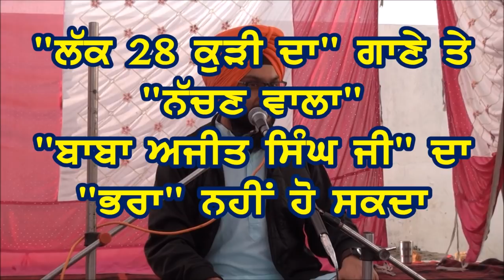"ਲੱਕ 28 ਕੁੜੀ ਦਾ" ਗਾਣੇ ਤੇ ਨੱਚਣ ਵਾਲੇ "ਬਾਬਾ ਅਜੀਤ ਸਿੰਘ ਜੀ" ਦੇ "ਭਰਾ" ਨਹੀਂ ਹੋ ਸਕਦੇ By Baljeet Singh Delhi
"Lakk 28 Kudi Da" Ganney Te Nachann Valey "Baba Ajit Singh Ji" De "Bhara" Nahin Ho Sakde.